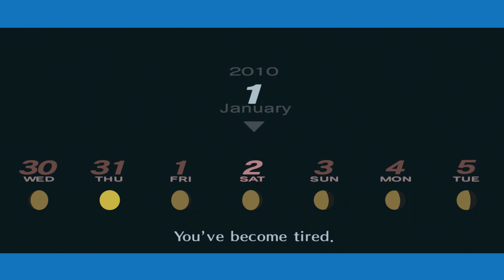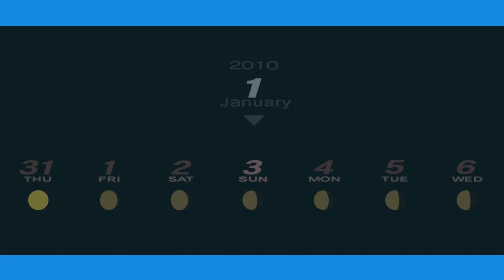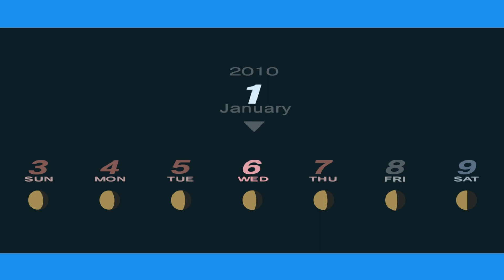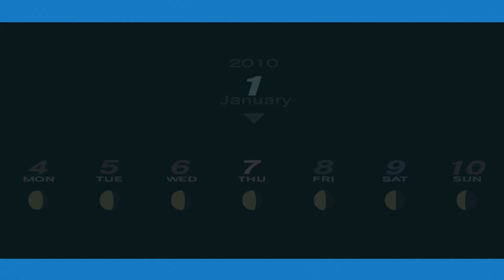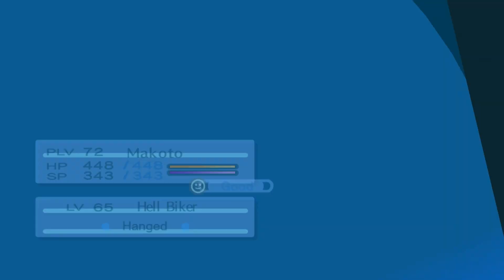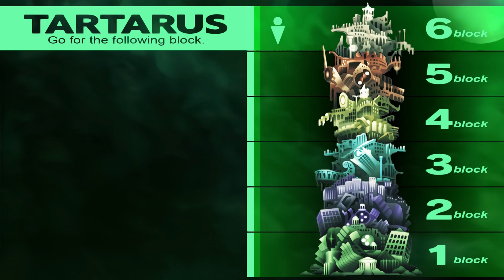#86 The Aeon | Persona 3 Portable Remaster Let's Play | Hard Difficulty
Trigger Warning: This game covers themes of death and loss and includes visuals and plot elements that involve guns, suicide and depression.

Persona 3 Portable is finally out on new platforms; Nintendo Switch Playstation 4, XBox and PC! Join me as I play this classic in the Persona series.